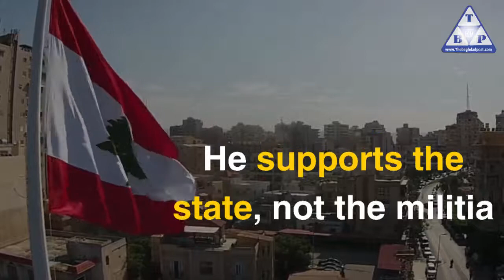King Salman receives Hariri, Tehran seething at this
Saudi King
Salman bin Abdel-Aziz's receiving of
Resigned Lebanese PM
Saad al-Hariri
Sends clear messages to Iran, Hezbollah militia
That King Salman 'taking care of Lebanon'
He supports the state, not the militia
And he is satisfied with exposing Hezbollah militia
Before Lebanese people, world
Saudi King's meeting with Hariri
Considered a message Riyadh stands shoulder to shoulder with him
And Lebanon will change for better
And this militia will be expelled from Beirut
And Khamenei will be crushed
In near future
From all Arab territories